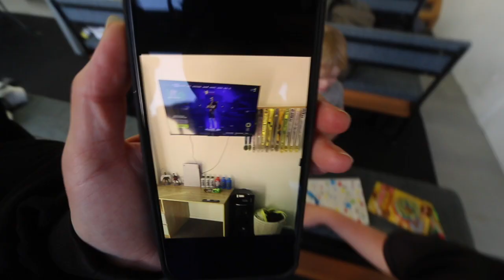It's Chace's Birthday!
Today Chase turns 9 years old!

Support Chace Hattinger's journey to represent his state and country at the Kids Brazilian Jiujitsu World Championship in Florida, USA! He has the incredible opportunity to showcase his talent on the international stage, but we need your help to make it possible. Your contribution will cover travel expenses, competition fees, and training costs, ensuring he can focus on performing his best. By supporting him, you're not just investing in his dream, but also representing your state and country alongside him. Every donation, big or small, even if it’s just sharing his story amongst family and friends and encouraging others to step into the art of Brazilian jiujitsu brings him closer to realising this once-in-a-lifetime opportunity. Join us in cheering him on and helping him make us all proud. Thank you for your generosity and support!

Tik Tok darranpetty